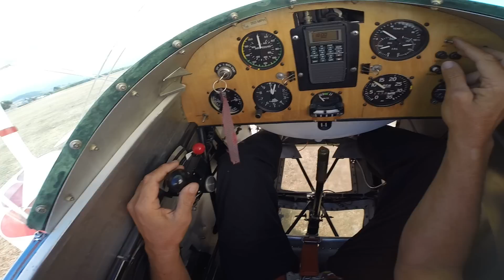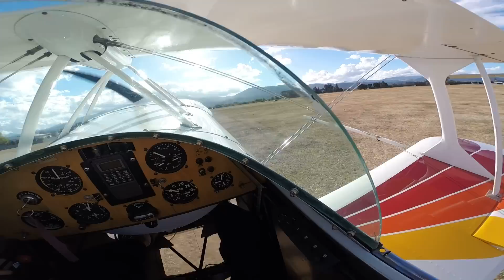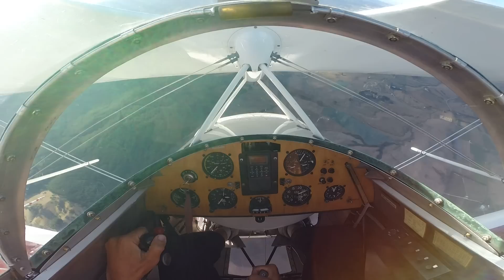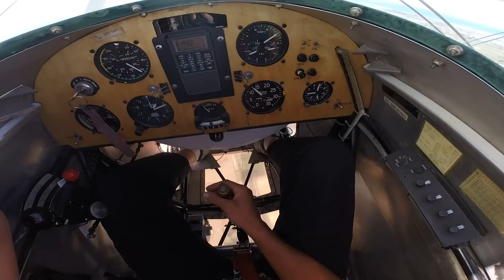Claus aerobatics - bit of real flying (for change)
Claus taking his pitsy for spin and to colect some more data to make the # IRIS simulation christen eagle as true to life as possible.